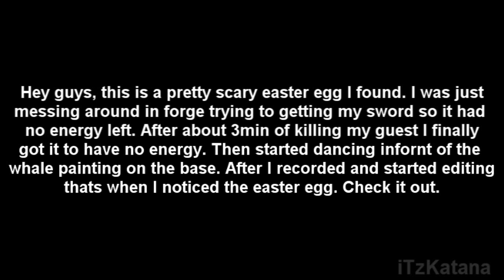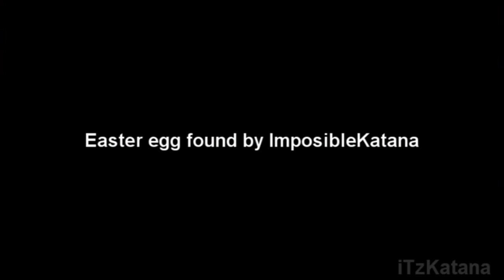Halo 3 Easter egg on longshore!! Never before seen [HQ]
A Halo 3 Easter egg I found on the map longshore. Check it out

I have also noticed that as time goes on, the eyes get bigger to the point where they are open widely.